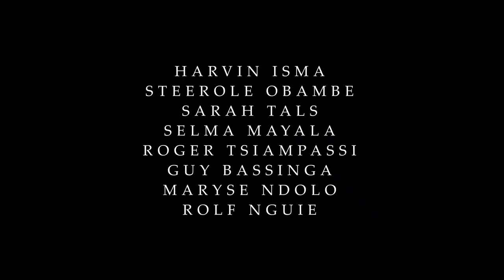trailer "Nouvelle Vie", un film de Richi Mbebele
Ce film explore la thématique de la prostitution tout en mettant en lumière les relations humaines. Gladys, qui évolue dans ce milieu depuis plusieurs années, cherche à s’en sortir par divers moyens. Sa rencontre avec Michael, un jeune peintre, va bouleverser sa vie et lui donner l’envie de réévaluer sa perception de la vie et de son existence.